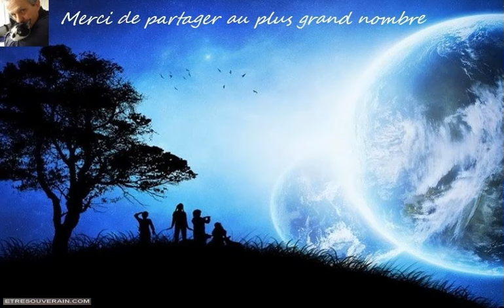Vos relations amoureuses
Nous savons que vous faites toujours de votre mieux dans tous les domaines de votre vie, mais surtout dans vos relations avec les autres. Il se peut que vous soyez dur avec une autre personne avec laquelle vous êtes en relation parce que vous êtes dur avec vous-même et parce que quelqu’un d’autre, ou plusieurs personnes, ont été durs avec vous.